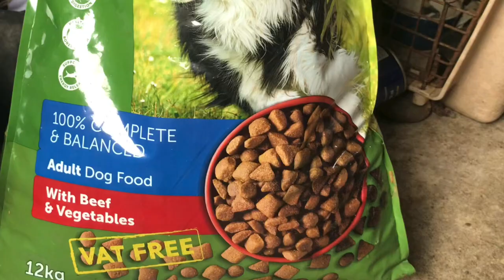IS ALDI WORKING earls dog FOOD any good review MY BORDER COLLIE DOGS LIKE THIS Aldi dry DOG FOOD uk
I ran out of my regular brand dog food so I thought I would try this earls aldi dog food as didn’t have time to get her usual food . My border collie sheepdog She seems to like Aldi dry Earls working dog food 👀 what to feed border collies